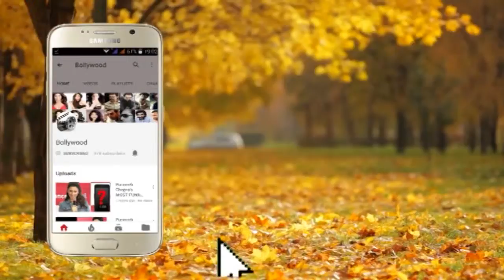Arbaaz Khan on Producing DABAANG 3 with Salman Khan